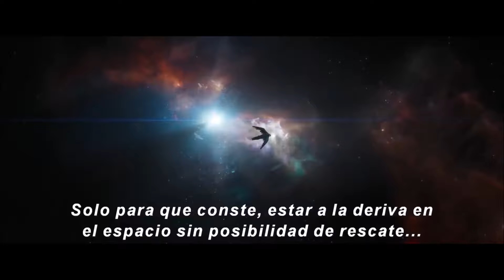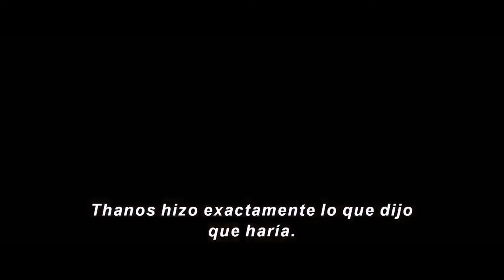AVENGERS 4 Endgame | Oficial Trailer Sub Español | Vengadores 4 2019